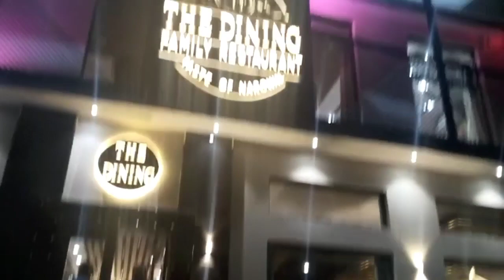Our cousins had a lot off fun together ✨